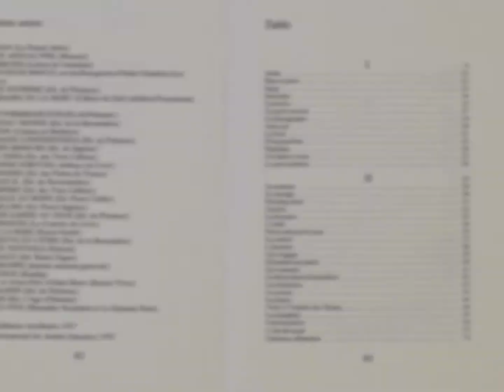J'écris avec des habitudes..., Gilbert Trolliet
dit par Mousse Boulanger